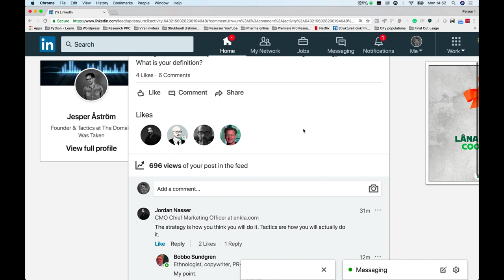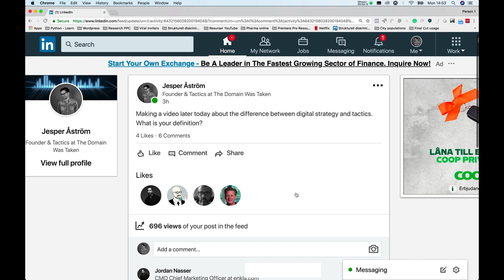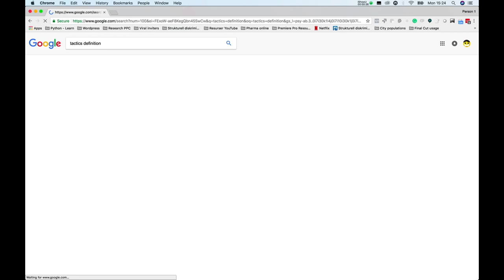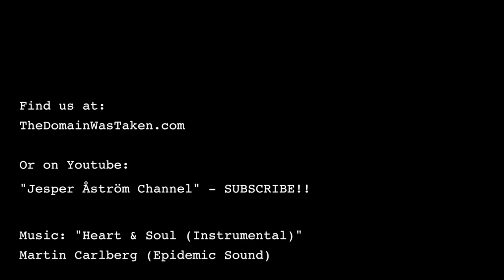THE DIFFERENCE between digital STRATEGY & TACTICS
This video is about trying to clarify the purpose and meaning of strategy and tactics. I even coin the idea of stractics - mostly a joke - but there might be something to that idea we need to dig deeper into later. I also explore whether or not we need something that comes before the strategic step in order to set our minds straight.

Some key takeaways from the video:
What is a good strategy and what are good tactics?
Strategy is the answer to what and why we should be doing things. Tactics is the answer to how.

Why we need them?
Strategy is needed in order to give meaning and purpose to your work. Tactics is needed to help you do it.

What makes them bad?
The largest challenge to strategy is that it is based on biases and preferences rather than facts and potential. The largest challenge to tactics is that we don’t aim low enough.

What makes them good?
When they describe and enact movement and incremental improvement.

Join the discussion about this video in the comments!